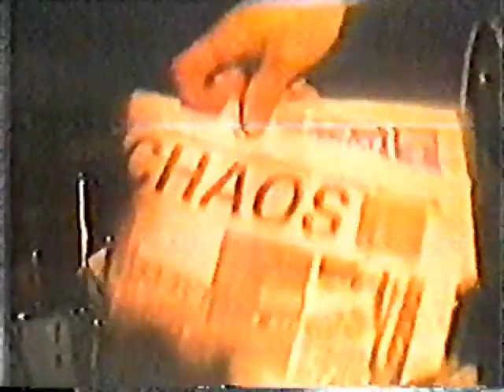Inner City Unit - In The Nude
From the VHS tape, Live in Manchester, Salford, Liverpool.
Recorded during January/February 1985